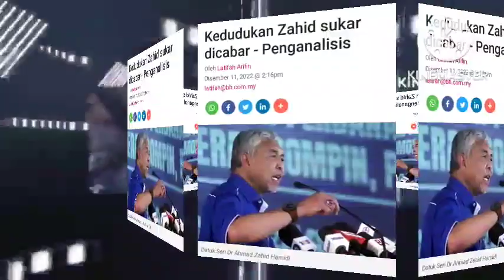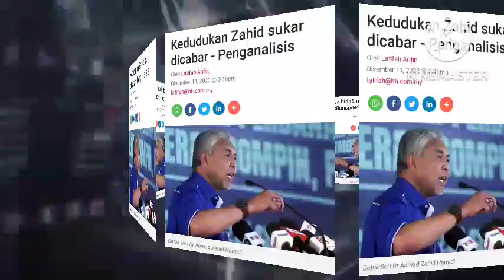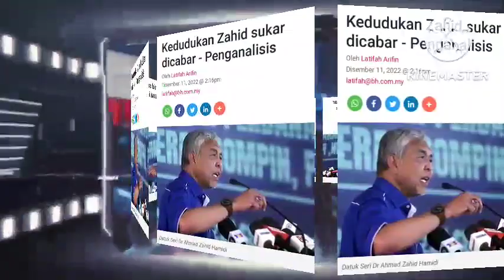BOCORAN YANG MENGEJUTKAN‼️ ZAHID HAMIDI TIDAK DAPAT DICABAR‼️